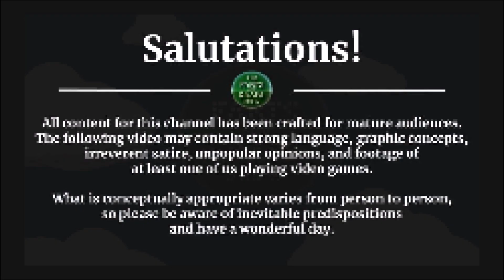Pokémon Black Randomized Nuzlocke -- PART 20